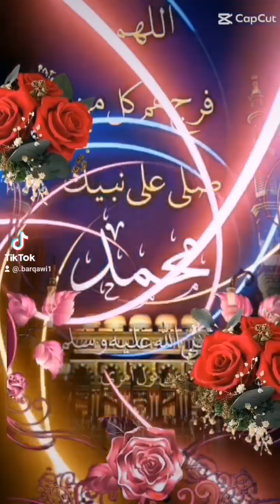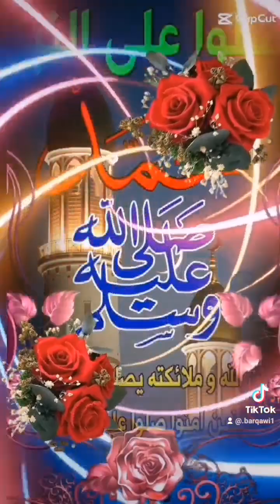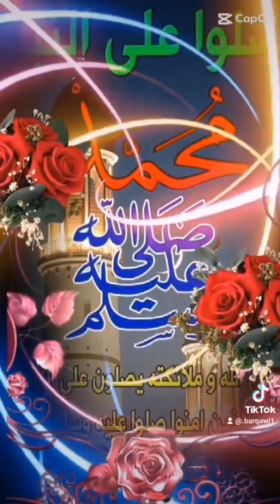(قصة) شاب مسرف والمبذرين اخوان الشياطين#الاشتراك